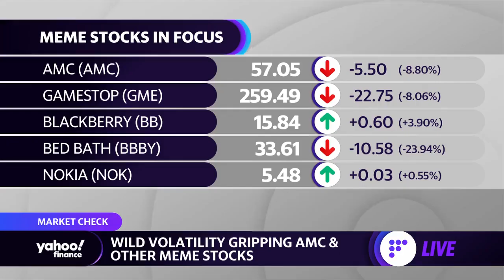How the pandemic ‘exacerbated’ the worker shortage: U.S. Chamber of Commerce Exec. VP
Neil Bradley, U.S. Chamber of Commerce Executive Vice President and Chief Policy Officer, joins Yahoo Finance to discuss America’s worker shortage.